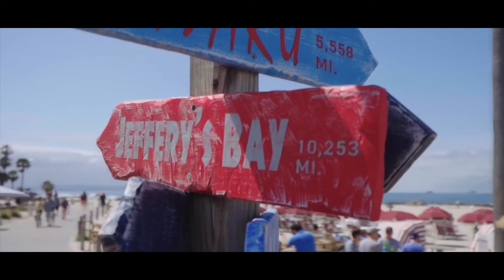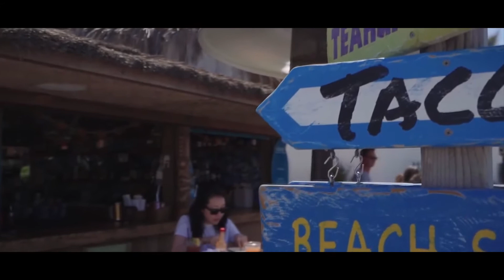Osho Best Hindi Spech with Visuals and music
Osho Speech with visuals